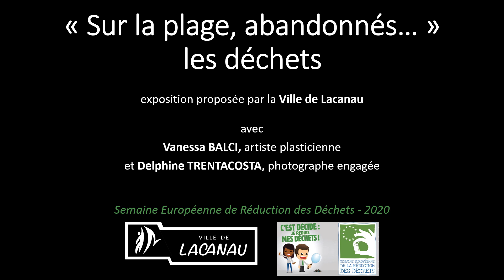Exposition « Sur la plage, abandonnés … les déchets » de Vanessa BALCI et Delphine TRENTACOSTA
Photographe et artiste plasticienne, respectivement, Delphine Trentacosta(1) et Vanessa Balci(2) ont accepté de mêler leurs œuvres dans une exposition originale, colorée et graphique, qui parle des déchets de plage, de changements de réflexes, d’optimisme. Cette exposition est proposée par la Ville de Lacanau pour son programme de réduction des déchets (manifestation annuelle nationale). Elle a pris un format numérique pour faire face à la crise sanitaire rencontrée.

Devenus une question citoyenne forte, les déchets de plage sont le symbole de notre société de consommation, régie par le pratique, le léger, le jetable.

Exutoire naturel, l’océan collecte à ciel ouvert les déchets mal triés, jetés à terre, abandonnés dans la forêt. La plasticphère évolue à sa surface et, quand elle dérive jusqu’à échouer sur la plage (environ 15% des déchets en mer arrivent sur les plages), devient très visible interpellant citoyens et pouvoirs publics.

Nos deux artistes engagées font des déchets du littoral une matière première source de création, comme de nombreux artistes anglo-saxons de la pop et du street-art, donnant vie depuis longue date à des peintures en camaïeu épatantes et à des photographies de totems éphémères extraordinaires.

La série croisée qu’elles proposent diffuse une énergie propice à donner envie aux citoyens d’adopter les bons gestes de réduction des déchets et, parmi le premier bon geste, refuser tout ce qui est superflu, pour réduire la production de déchets à la source.

Les artistes seront dans les écoles de Lacanau toute la semaine avec les élèves de tout niveau pour parler des déchets, de la planète, et faire des réalisations, dans le respect des gestes barrières.

*** Le vernissage numérique de l’exposition aura lieu sur cette chaîne Youtube le lundi 23 novembre à 20h, et sera suivi d’un café scientifique ***

Participeront à ce café scientifique, aux côtés des exposantes et de la Ville de Lacanau : l’association 4P Shore & Seas, qui organise de tels cafés sur Bordeaux et qui se déploie à Lacanau pour la semaine de réduction des déchets 2020, Surfrider Foundation Gironde, ALEA, Project Rescue Ocean et le laboratoire EPOC.

Le thème principal sera celui des déchets de plage, et notamment les déchets plastiques.

Deux vidéos complémentaires à ce direct live seront proposées d’ici la fin de l’année pour approfondir le sujet, avec une dimension sur l’écotoxicologie d’une part et sur le rôle des citoyens d’autre part.
(1) Diplômée de l’Ecole Nationale Supérieure de la Photographie d’Arles en 1994, Delphine Trentacosta vit et travaille à Montalivet depuis 1997. Son travail personnel se concentre sur l’inventaire, le patrimoine et l'environnement, et particulièrement en Médoc. Retrouvez ses œuvres et ses engagements sur son site internet
Elle a fondé l’association ALEA Fondatrice de l’association ALEA (art littoral et environnement en Aquitaine).

(2) Ex-humanitaire, Vanessa Balci s’est réinventée « ART’iviste Plastiqueuse » depuis une dizaine d’années pour créer une nouvelle esthétique à partir de déchets plastiques rejetés en mer. Ni taillés, ni modifiés, ni colorés, elle les utilise comme elle les trouve sur les plages, dans leur beauté singulière pour composer des mosaïques pop et lumineuses, questionnant la nature de l’homme, sa place et son rapport à la nature et à ce qu’il y fait.
Vanessa est membre bénévole de Surfrider Foundation Gironde.